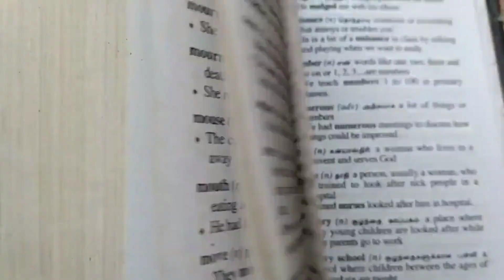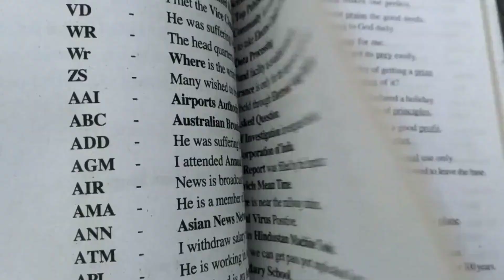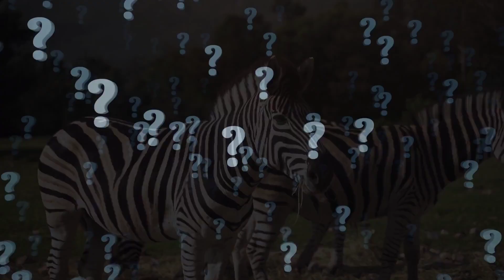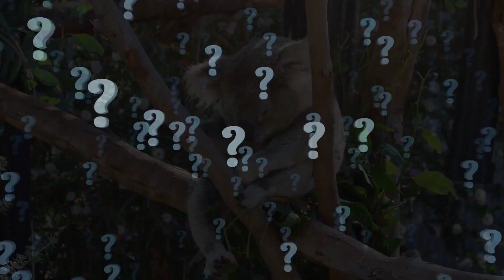¿Sabías qué? - 20 curiosidades que te volarán la mente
Curiosidades poco útiles pero que no sabes.
Después de ver este vídeos tendrás conversación para cualquier evento.
En este episodio verás curiosidades de animales, del ser humano y del mundo en general.